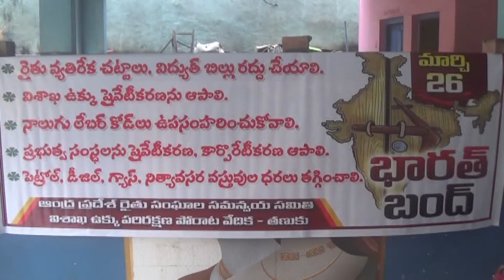ACN NEWS 19 03 2021 01